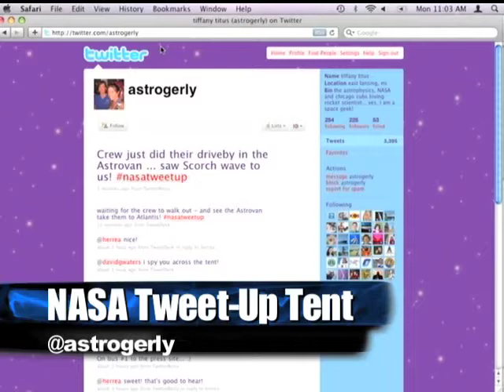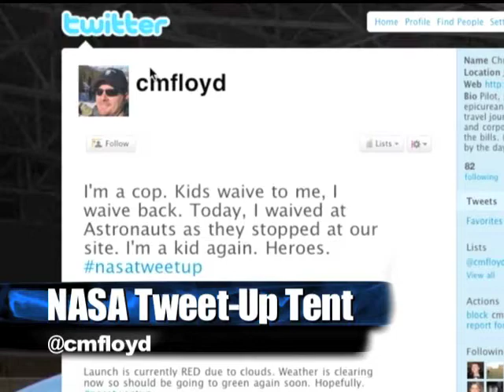Shuttle parts show and tell @ nasatweetup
United Space Alliance shows off shuttle parts to Spaceflight Now's David Waters in the nasatweetup tent moments before the launch of Atlantis on its STS 129 mission